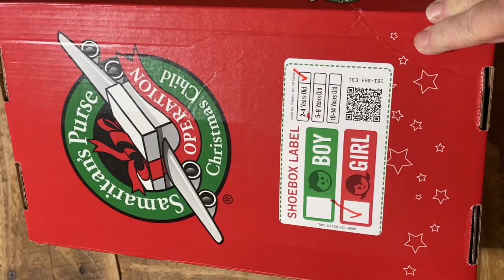When Will I Learn to Not Buy Gifts Too Big got the Boxes | Operation Christmas Child Shoeboxes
We went to Kahlia’s Favorite Store to buy toys for two shoeboxes for Samaritans Purse Operation Christmas Child!
I laughed so much while editing this video! Trying to stuff a baby doll into a box that’s smaller then the box it came in was too funny! Kahlia even helped after giving the baby some kisses!